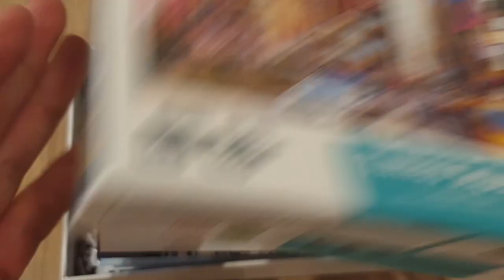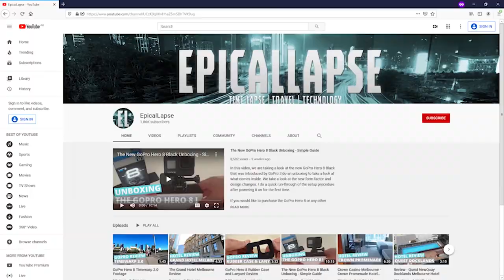Times Square New York City Puzzle Time Lapse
This is a 1000 piece Jigsaw Puzzle of Times Square in New York City.